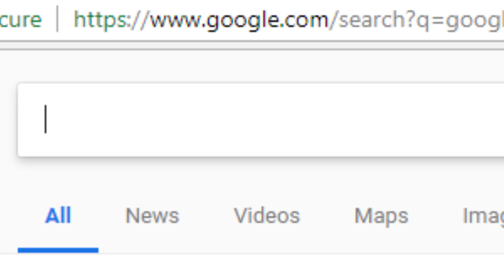Where Defaults Spawn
If your looking for default funny moments you've come to the right place! I guarantee that if you go dusty divot there will be at least one default per game! This video is full of funny default moments and I promise no default was harmed in the making of this film... just kidding I killed them all :D

Follow me for more Fortnite content!